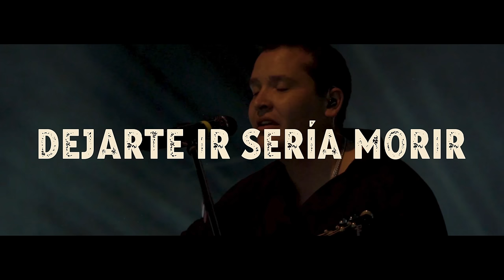Don Tetto - Adicto al Dolor (Acústico - En Vivo) [Video Oficial]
Adicto al Dolor es un verdadero himno en nuestra música y esta versión fusionada con bolero le da un sentimiento muy diferente a la canción. tienen que escucharla ¿Qué tal les suena?

Acompaña a Don Tetto en vivo, en su concierto Histórico en el Movistar Arena de Bogotá, D.C. este 25 de mayo de 2024. Más de 30 canciones en vivo, un show único y especial. Adquiere tus entradas en Tuboleta

Créditos en ‘Don Tetto: Acústico (En Vivo):

Letra & música: Don Tetto (Diego Pulecio, Jaime Medina, Carlos Leongómez, Jaime Valderrama).
Producción: Don Tetto & Daniel Cadena.
Coproducción: Santiago Deluchi.
Ingeniero de Mezcla y Masterización: Nixx.
Ingeniero de Grabación: Andrés 'Snake' Muñoz.
Arte y Asistencia de Producción: Juan Granada
Dirección de Video: Nicolás Díaz y Don Tetto.